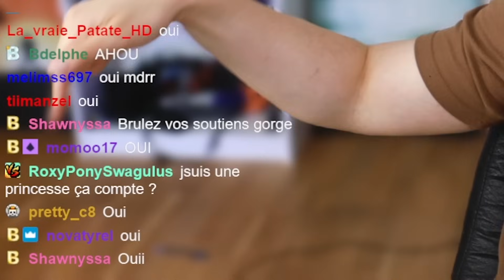Le PIRE couple de France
Draguer sur internet c'est pas sans risque tu penses trouver un mec ou une meuf incroyable alors qu'en vrai..